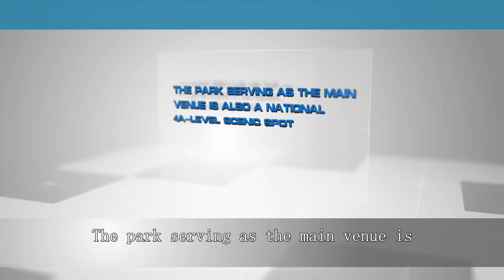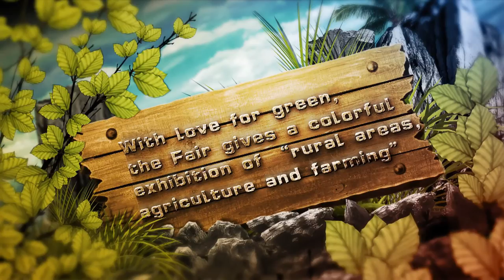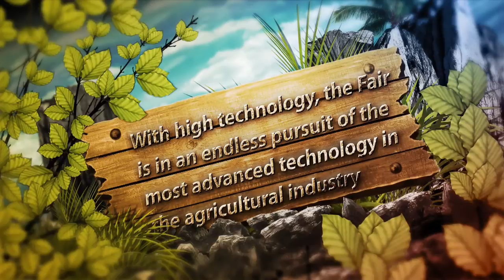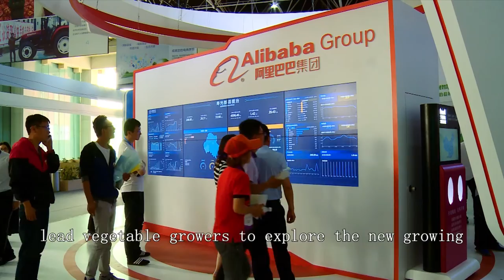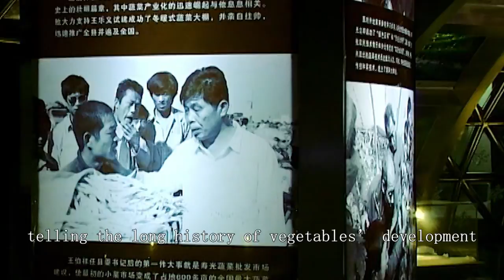China Shouguang International Vegetable Sci Tech Expo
Shouguang Vegetable Industry Holding Group
is het eerste Chinese glastuinbouwproductiebedrijf van Europa en sinds 2012 gevestigd in Berkel en Rodenrijs, gemeente Lansingerland. Naast productie richt het bedrijf zich ook op training van Chinese glastuinbouwkwekers en -telers.